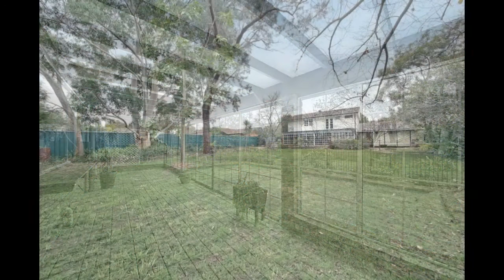11 Middleton Place Picton